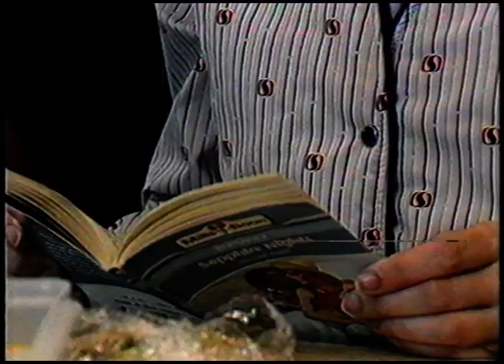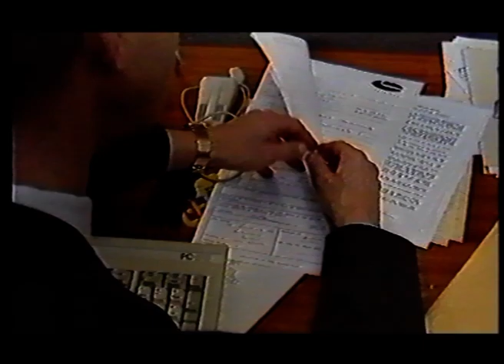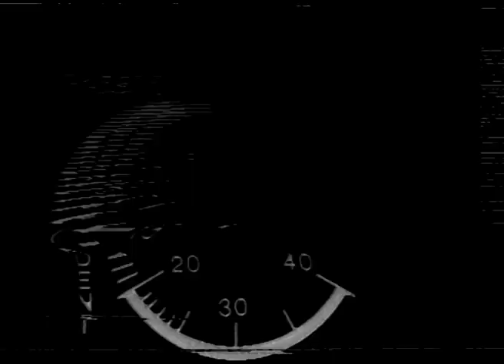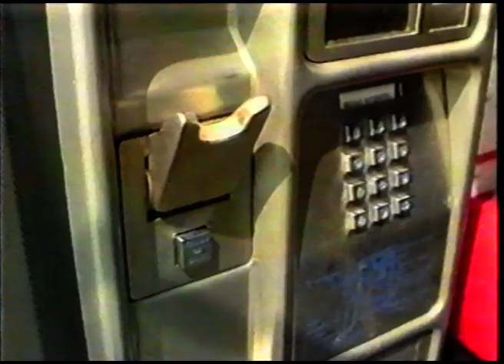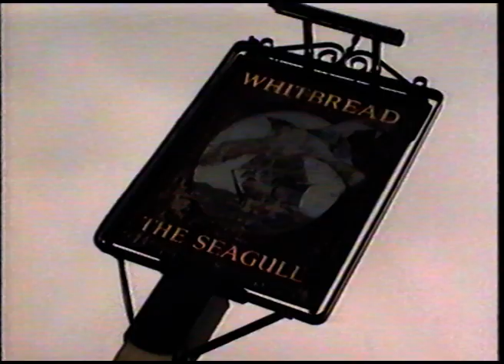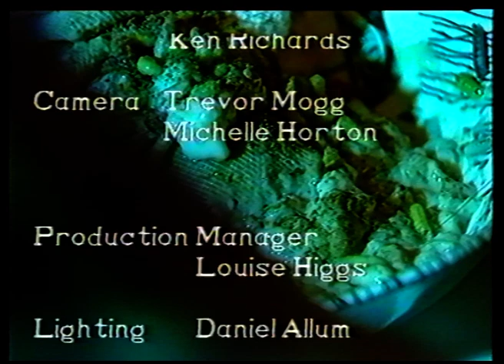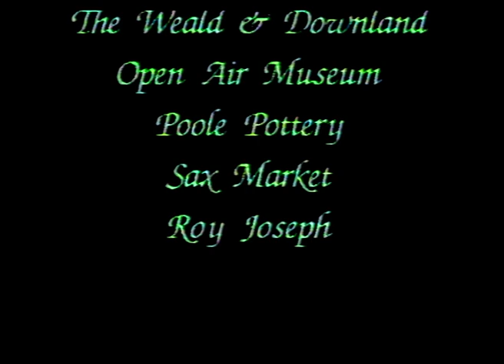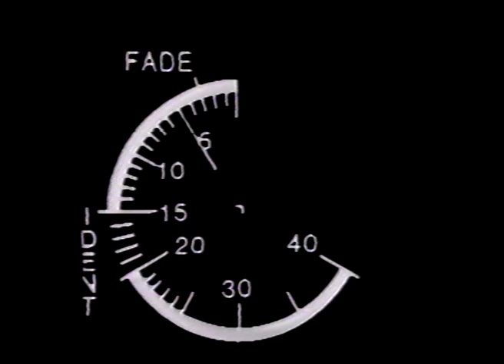Short Films Made By BA (Hons) Media Production students at Bournemouth University 1989-1992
0:00 Start
0:16 Till Love Comes (directed by Polly Jefferies)
10:57 Deaths and Marriages (directed by Daniel Allum)
21:59 Terminal (directed by Michelle Horton)
33:12 Beyond The Pale (directed by Ian Calcutt)
42:58 Tuesday Midweek (directed by Trevor Mogg)
56:26 The Kitchen Sink (directed by Ben Harris)
1:05:44 And baby Makes Two... (directed by Trevor Mogg)
1:11:12 Rose Tinted And Blue (directed by Tom Sherry)
1:21:23 Tastes Teeth, Bitten Silence (directed by Caroline Heindl)
1:30:03 The Green Eyed Monster (directed by Mike Jones)
1:40:48 Six And Half A Dozen (produced by Jennifer Chatham)
1:51:25 The First Lie (directed by Kirsten Eller)
1:59:38 Through The Darkness (directed by Nigel Ward)

There are very occasional mute sections where non-clearable music has been used